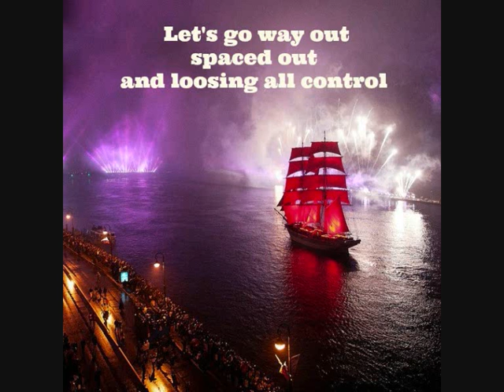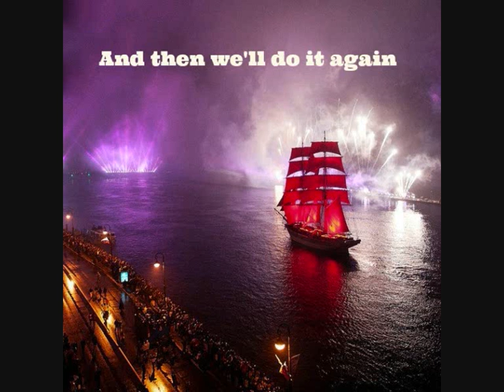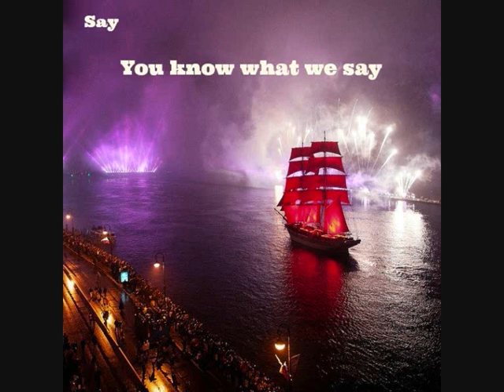I Gotta Feeling (Lyrics) - The Black Eyed Peas